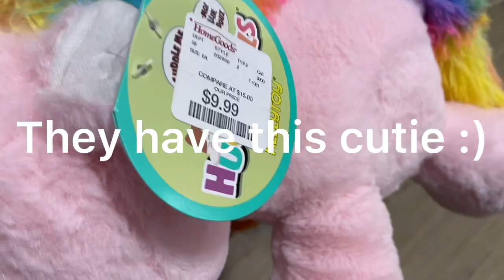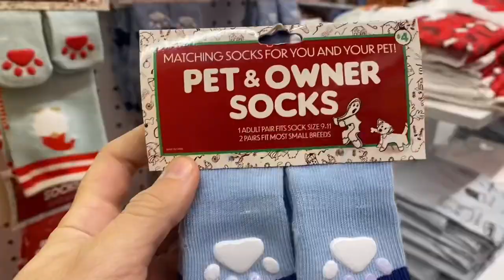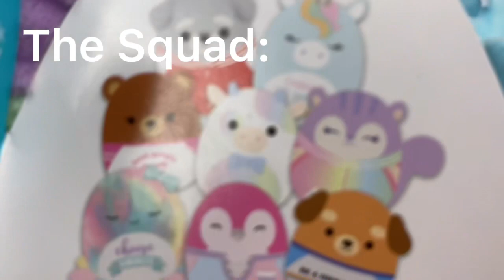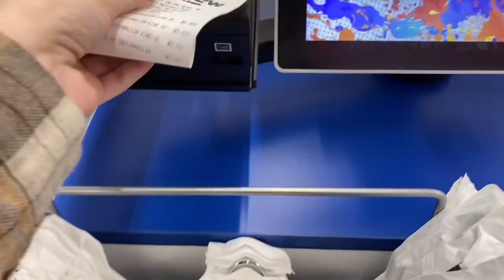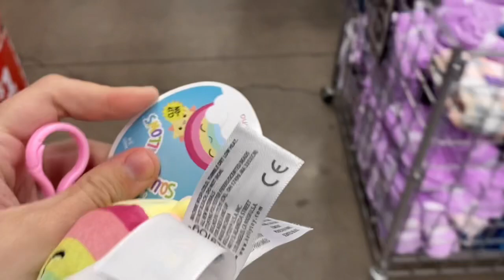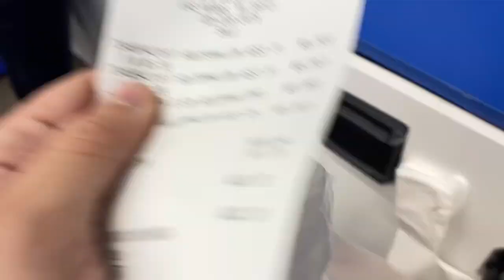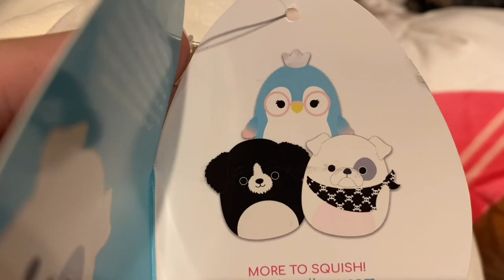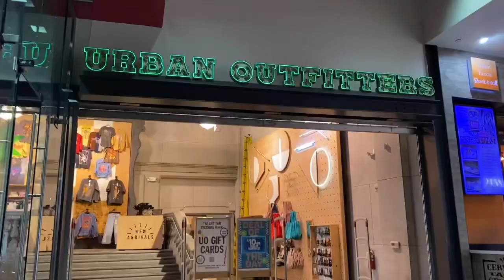GIANT SQUISHMALLOW HUNT in Las Vegas! Pt.1 NEW! SQUISH @ Five Below,Party City,URBAN, & More + HAUL!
Name: Chloe
Age: 21
Occupation: Customizer, youtuber, student
Editor: iMovie & CapCut
Camera: IPhone 11
Location: California

Social Media🦋

Roblox: Scarlettledger
Tik-Tok: Chlolivi